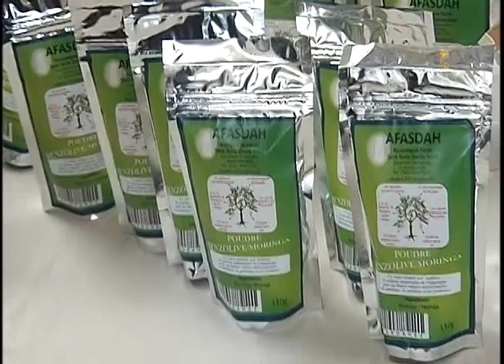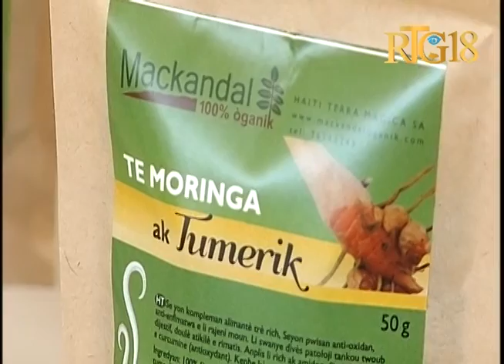Banque de la République d’Haïti (BRH) / conférence-débat autour des potentialités de moringa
Jeudi 1er juin 2017.- La Banque de la République d’Haïti (BRH),a organisé une conférence-débat autour des potentialités de l’exploitation du moringa en Haiti.